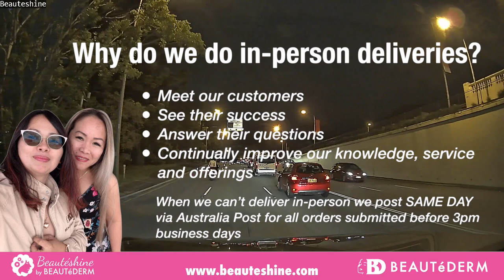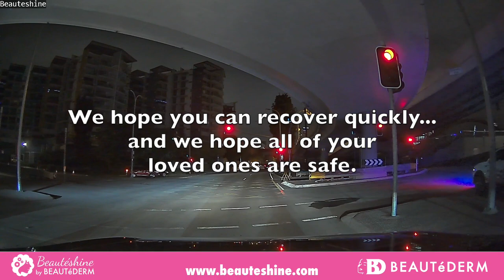Difficult Deliveries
As you'd know we like doing our "in-person" deliveries for clients in Brisbane and in and around South East Queensland because we are better able to help and understand what our customers ned when we get to see them regularly.

You'd also be aware that Brisbane went through some terrible floods recently that made it difficult to do deliveries but after some persistence we finally got through.

This video gives you a glimpse of what we saw, and how much damage nit the area.

We're not aware of any of our clients who's homes were flooded (thankfully) b ut it's still so sad to see so many people who lost their possessions.

Stay safe Beautés...